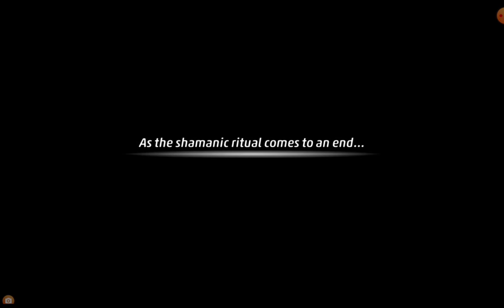Criminal Case - Case 56 - There Will Be Blood